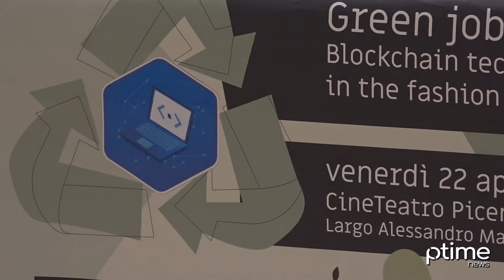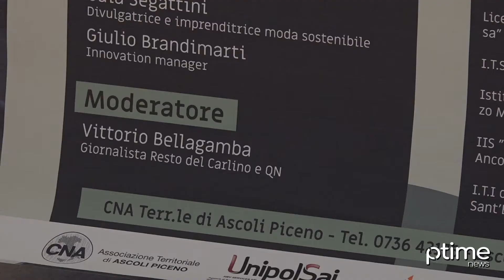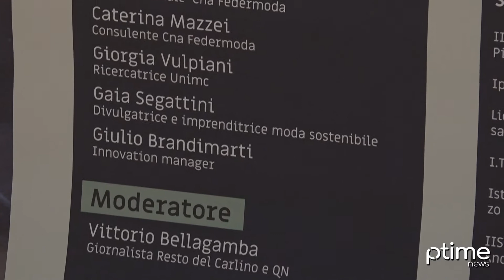Ascoli Piceno, CNA: presentazione 'Green job nel fashion'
Ascoli Piceno 20 Aprile 2022